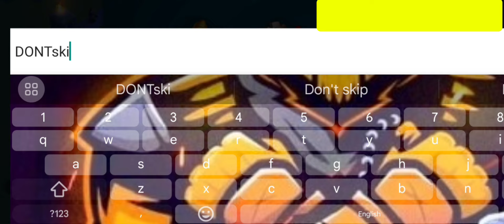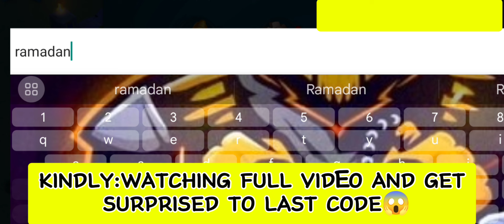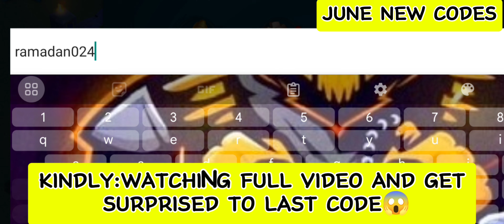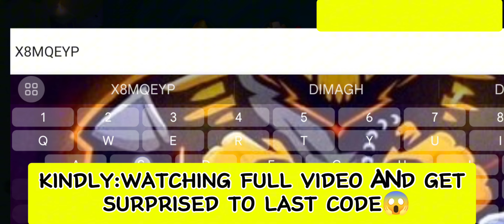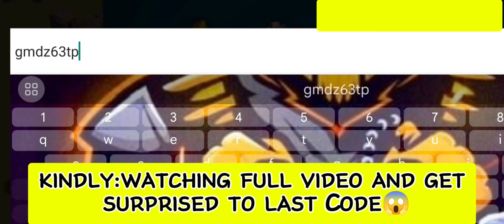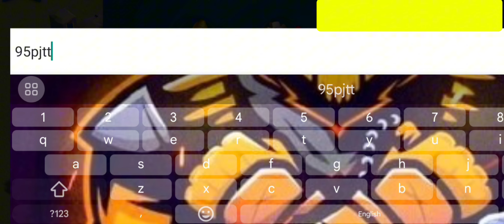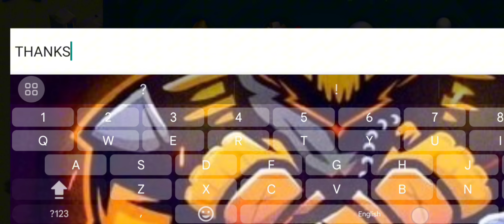💥*NEW⚡RISE OF KINGDOMS CODES 2024 RISE OF KINGDOMS REDEEM CODES 2024-MOD APK DOWNLOAD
Your queries!🔎🔎
1:) rise of kingdoms codes
2:) rok codes
3:) rise of kingdoms codes 2024
4:) rise of kingdom codes
5:) codes rise of kingdoms
6:) rise of kingdom codes 2024
7:) codes for rise of kingdoms
8:) new rise of kingdoms codes
9:) codes rise of kingdoms 2024
10:) rise of kingdom redeem codes
11:) rise of kingdoms gift codes
12:) rok codes 2024

Create Your Own Civilization! Egypt awakens, chaos awaits. Egypt, one of the most powerful and stylish civilizations in the world's history joins the fray in Rise of Kingdoms: (from play store)